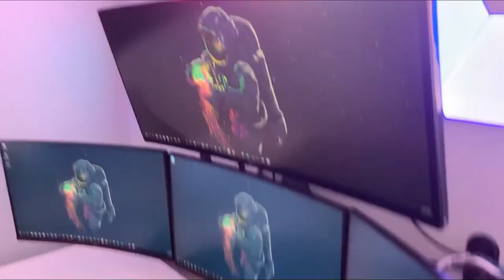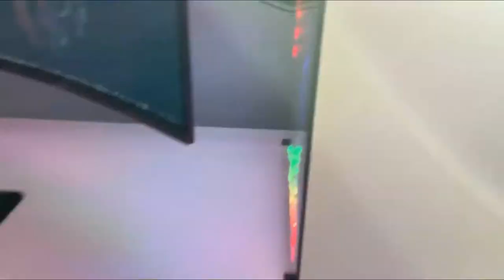Projekt: Innovation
This is very innovative crap.